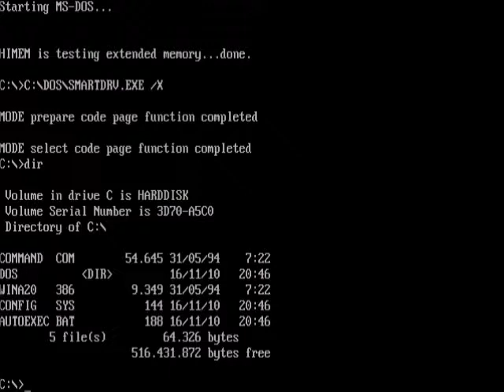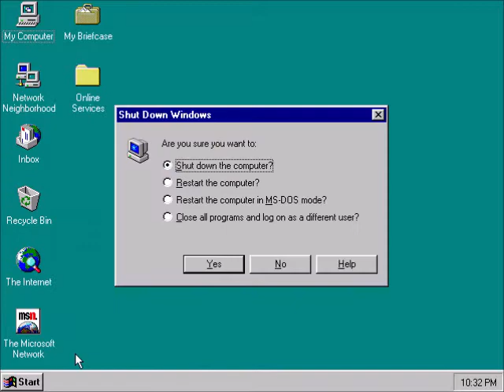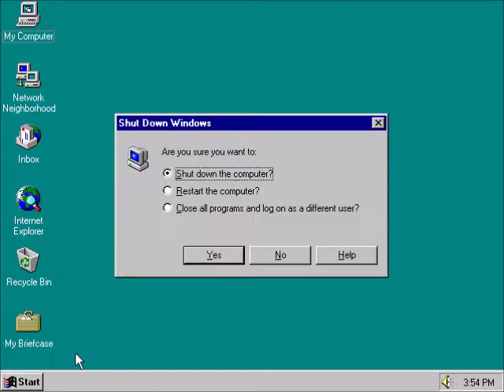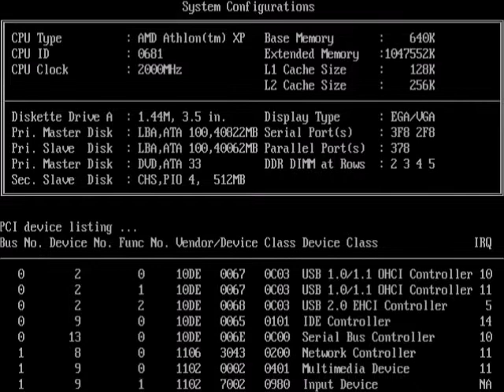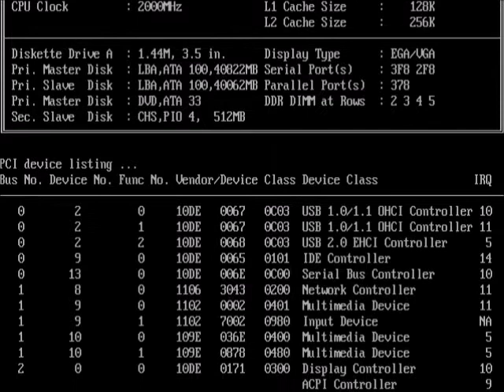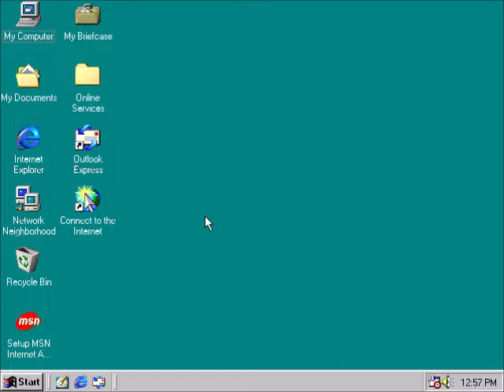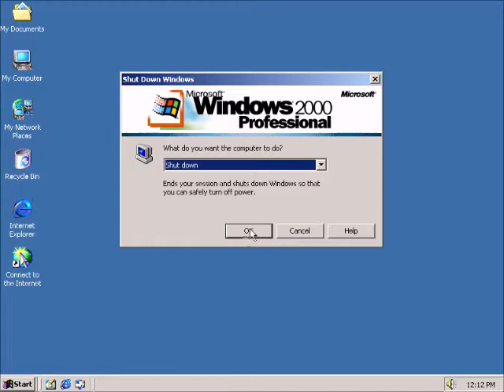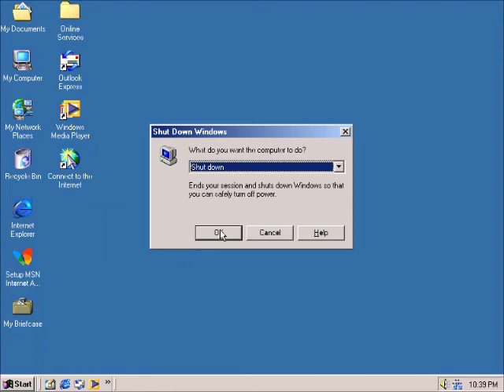Windows Startup and Shutdown (Kids Edition) Part 1